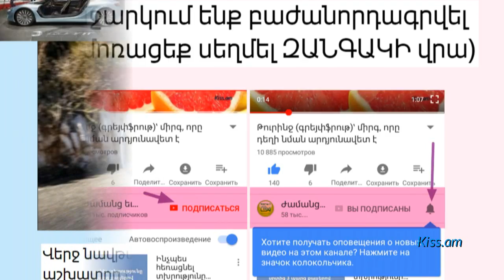Հեղափոխական նորույթ. աշխարհին «աղաջրով» աշխատող մեքենա է ներկայացվել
Բենզինի օրեցօր աճող գները տեսնելով՝ բոլորս էլ երազում ենք այն մասին, որ հնարավոր լիներ ջրով մեքենա վարել։ Եվ ահա, եվրոպական «NanoFlowcell» ընկերությունն իրականացրել է այդ համարձակ երազանքը։ Միասին տեսնենք, թե ինչ է այն իրենից ներկայացնում։

Լուսանկարները` հոլովակում:

Ներկայացնում է Հայկ Բլբուլյանը: